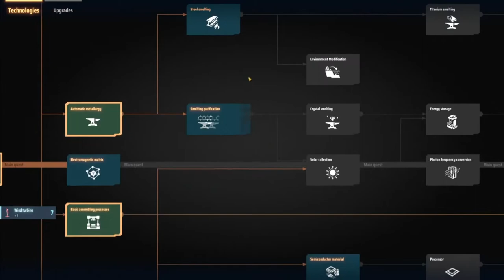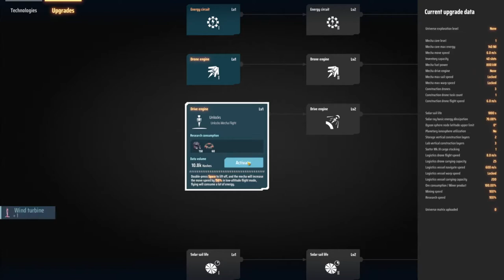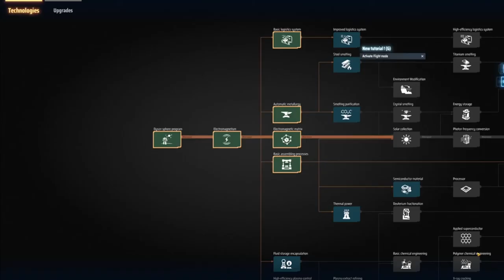Dyson Sphere Program #03 Matrix Lab die Forschung beginnt Gameplay Deutsch German